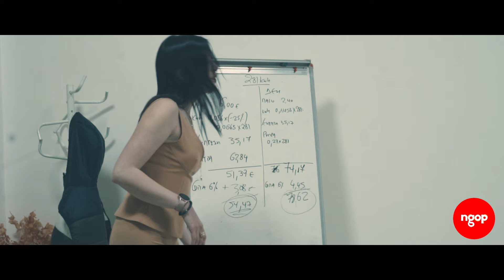Seriali K.O.T - Qemali shkon në Tiranë - Episodi 1 | NGOP.TV